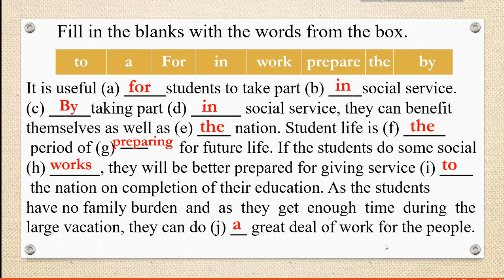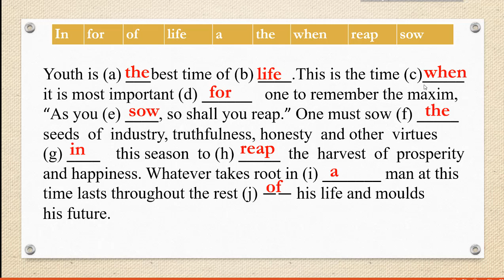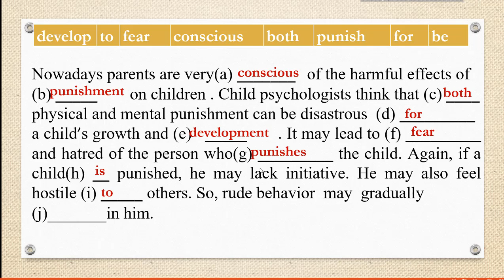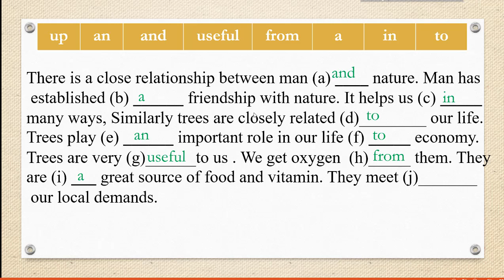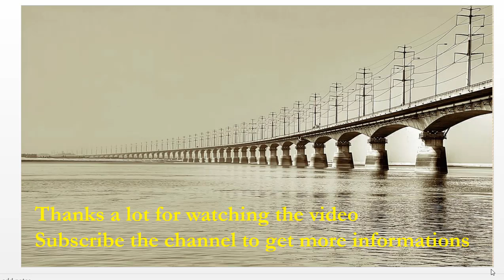Gap filling with/without clues in grammar exercise part-1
Md Zohurul Islam (MA in English, BEd.) Senior Teacher(English) Agrabad Govt. Colony High School, Chattogram, Bangladesh.
Dear students,
I have cordiality to you.Most of you may have brother or sister,son or daughter and friends who are student of class six to twelve.Many of you live in village and they do not get proper support about English.I am ready to help those students who are lag behind. They can get help from by tutorial.If you feel any problem, Please question me. I will to my best to solve your problem.I hope this tutorial will be beneficial to you and your friends.So share the link to your friends sothat they can learn.